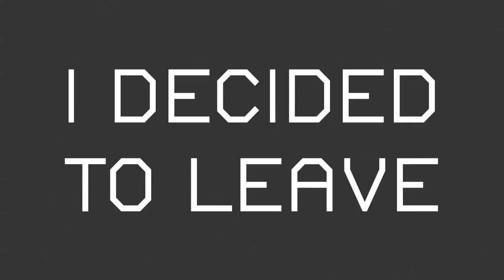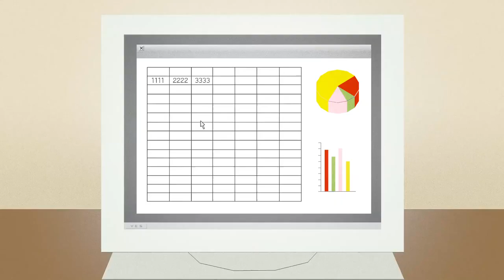I decided to leave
It was 9:54 when I decided to leave...
A film by Daniel Britt

Voice of 'Man' by Tim Key

Sound Design and Music by Oswald Skillbard

Animation Assistants: Angus Dick, Jac Clinch, Doug Hindson, Jenny Lundmark

Based on an idea by Daniel Britt and Joe Pelling